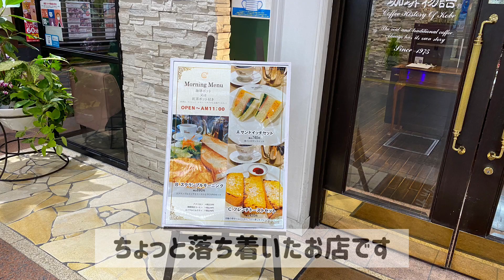モダン神戸の珈琲屋さん「神戸珈琲物語」で モーニング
久しぶりの　モーニングです。
ちょっと早い時間からの　三ノ宮へのお出かけ
ゆっくりしたかったので、神戸珈琲物語さんへ
私が　到着した時は、まだ　お席を選べる状態だったのですが、10:30を回ると満席状態でした。場所もいいですからね
美味しいハードトースト、ポットの紅茶　次回は　ランチで伺います

神戸珈琲物語　さんちか店

〒650-0021
神戸市中央区三宮町1-10-1
三宮地下街703

09:00～20:00
　(ラストオーダー19:00、閉店20:00となります。)
　定休日 第3水曜日(1月7月12月を除く